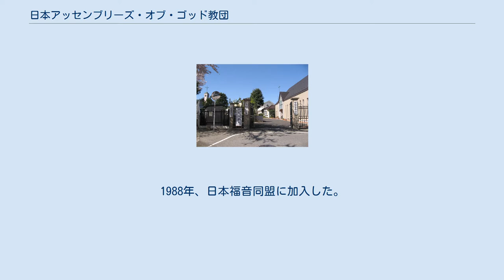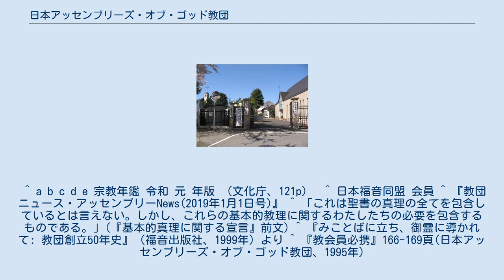日本アッセンブリーズ・オブ・ゴッド教団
日本アッセンブリーズ・オブ・ゴッド教団（にほんアッセンブリーズ・オブ・ゴッドきょうだん）は、土屋潔が代表を務める日本の宗教法人である。
 日本のプロテスタントペンテコステ派（聖霊派）の団体で日本福音同盟に加盟している。
 日本アッセンブリーズ・オブ・ゴッド教団正門（2008年4月1日撮影）。
左：中央聖書神学校学生寮。
右：中央聖書教会。
 20世紀初頭のアメリカで起こったアズサ・ストリート・リバイバルに始まる近代ペンテコステ運動を発祥とする。
大正初期にペンテコステ信仰に立つ宣教師が複数来日するが、1913年にその一人であるC・F・ジュルゲンセンとその一家が来日する。
その後、1914年4月2日にアメリカでアッセンブリーズ・オブ・ゴッド教団が結成され、ジュルゲンセンも加入する。
1921年には、後に教団総理となる弓山喜代馬が宣教活動に加わり、教団の基礎を築く。
1941年、日本基督教団の成立に伴い、第10部に所属するが、戦後離脱し、1949年に日本アッセンブリーズ・オブ・ゴッド教団を結成する。
 教団本部の所在地は東京都豊島区駒込。
教団立の神学校として中央聖書神学校が教団本部に隣接して設置されている。
教団総会における教勢報告(2018年度)では、信徒数12,191名(正会員のみ)、教会・伝道所数合計218を擁する。
1988年、日本福音同盟に加入した。
 礼拝中の説教に手話通訳をつけたり、中央聖書神学校に「ろう者聖書学校」課程を設けたりするなど、聴覚障害者伝道に力を入れている。
 「基本的真理に関する宣言」(全16項目)を必要最小限の教義として掲げている。
以下に項目ごとの主な内容を記す。
 聖書の無誤性(十全逐語霊感説)・生活規範性 三位一体 イエス・キリストの神性 人間の全的堕落 キリストは唯一の贖罪主であること、および信仰義認 洗礼(水のバプテスマ)と聖餐の遵守 聖霊のバプテスマは新生とは別個の経験であり、すべての信者に受ける資格がある 聖霊のバプテスマを受けたことは異言によって証明される 聖化は日々の信仰生活の過程の中で実現する 教会の使命遂行に寄与する聖霊のバプテスマの強調 教会の使命とは世界宣教、神への礼拝、教会育成である 神癒は福音の不可欠要素である キリストの再臨および信者の復活・携挙 キリストの地上再臨後の千年期統治(前千年王国説) 最後の審判 新天新地 特に上記項目の7、8の印としての異言を伴う聖霊のバプテスマに関する教義にこの教団ないし古典的ペンテコステ運動の神学的特色を見ることができる。
 教団の運営計画は教団総会によって決定される。
運営計画の執行は理事会が担当する。
理事会の配下組織として局・部・委員会が置かれている。
 全国の教会は11の教区(北海道教区、東北教区、関東北東教区、関東南西教区、東海教区、北陸教区、関西教区、中国教区、四国教区、九州教区、沖縄教区)に区分されている。
 教団の教師養成機関として中央聖書神学校が置かれている。
神学校の運営は学校理事会が責任を持つ。
教師は正教師と補教師からなり、それぞれ個別の検定試験に合格し、理事長の認証を得ることが求められる。
教会を担当する正教師は牧師、補教師は伝道師と呼ばれる。
 教団の信徒となるためには、「基本的真理に関する宣言」を告白し、洗礼を受け、教会の会員に加入することが求められる。
 ^ a b c d e 宗教年鑑 令和 元 年版 （文化庁、121p）  ^ 日本福音同盟 会員 ^ 『教団ニュース・アッセンブリーNews(2019年1月1日号)』 ^ 「これは聖書の真理の全てを包含しているとは言えない。しかし、これらの基本的教理に関するわたしたちの必要を包含するものである。」(『基本的真理に関する宣言』前文) ^ 『みことばに立ち、御霊に導かれて: 教団創立50年史』（福音出版社、1999年）より ^ 『教会員必携』166-169頁(日本アッセンブリーズ・オブ・ゴッド教団、1995年)